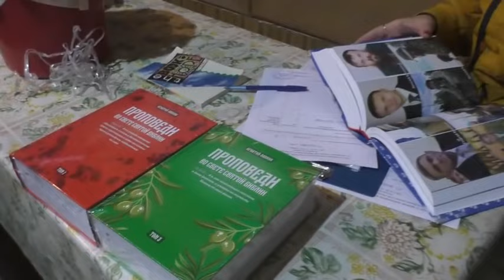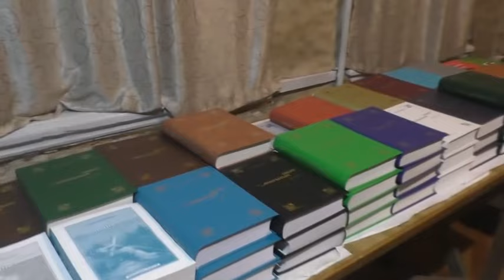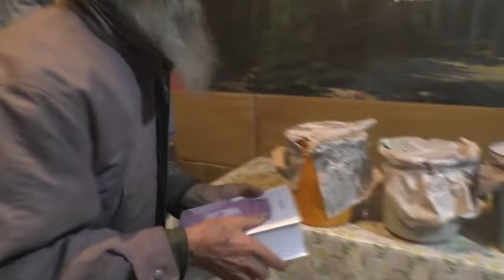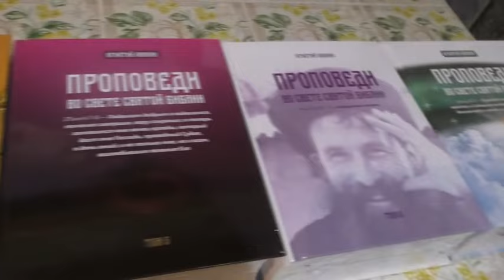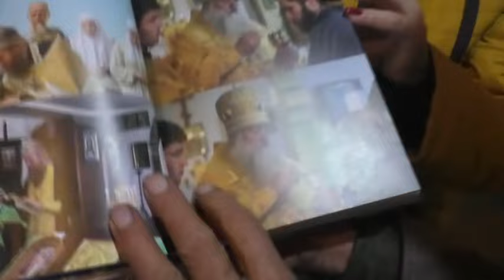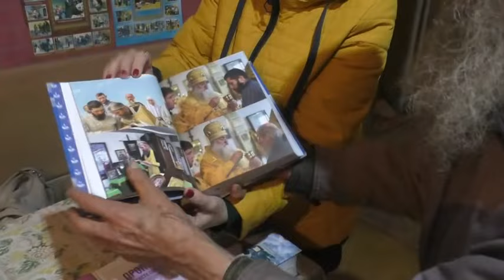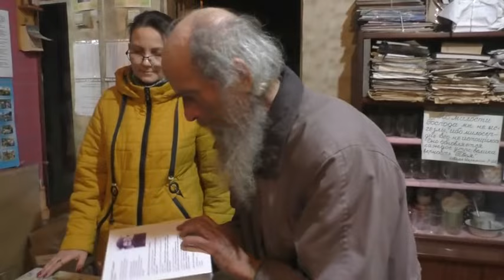Книги наши будут и в главной библиотеке Алтая 11 10 2024